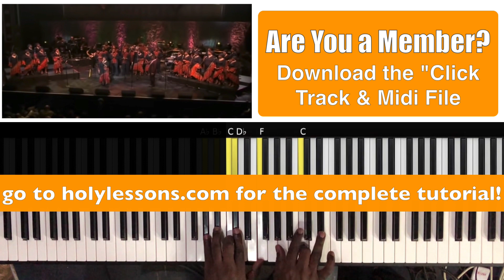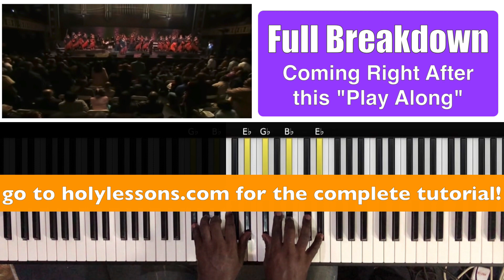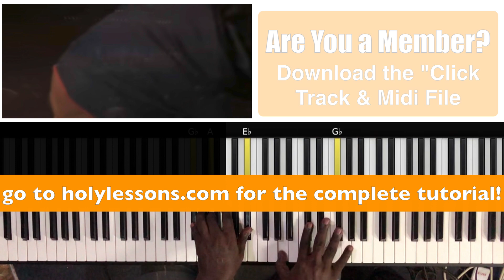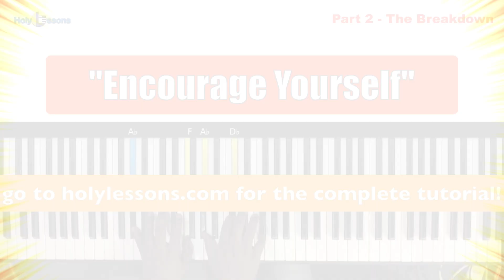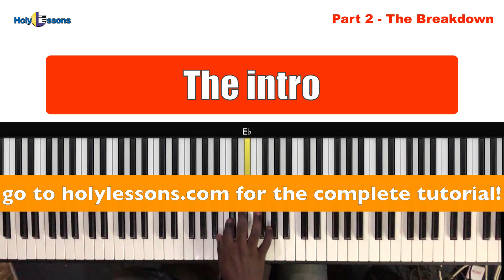DONALD LAWERENCE: "Encourage Yourself" in the Lord piano tutorial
LEARN TO PLAY "Encourage Yourself in the Lord" by Donald Lawerence on Piano

This tutorial also includes a midi file that you can download and play in your favorite midi player! That way you can slow down the "Play Along" and learn the song in other keys!!

As always here at Holy Lessons, we perform a cover at the beginning of tutorial where we "Play Along" to original soundtrack to help put everything in context.

Here's another recent upload of ours:

 • PROVERBS 3 Todd D...

If you ARE a current member at holylessons.com, log in to the membership site to watch and learn the entire song.